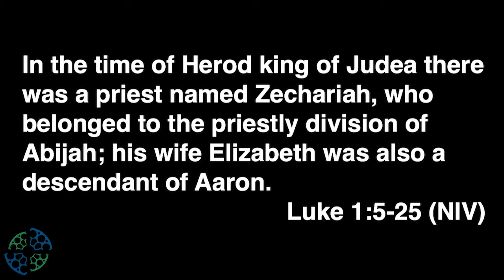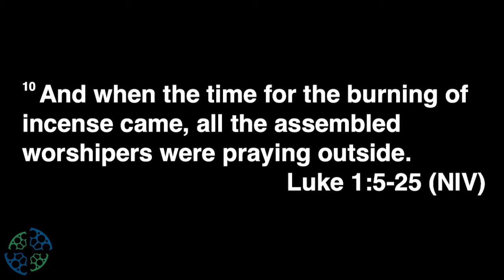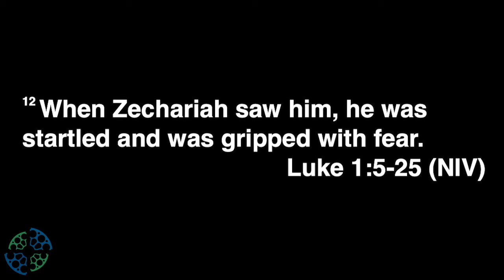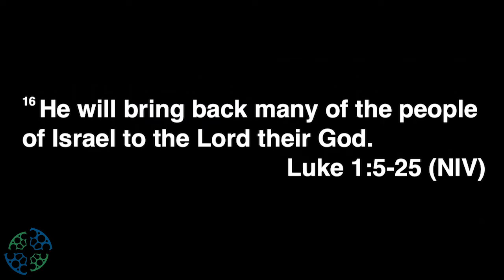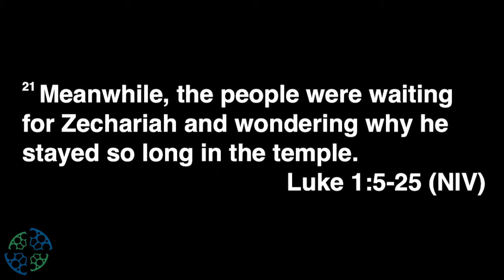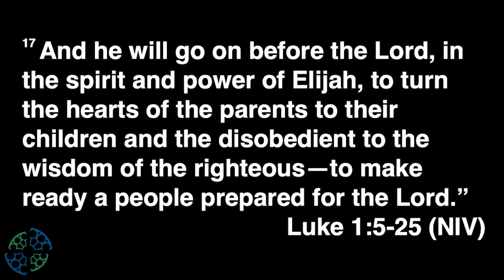fbcstpete - December 1, 2019 Message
Glen Money, Senior Pastor at FBC St Pete, begins his 2019 Advent Message Series called "Visitations" with a message titled "When Not to Doubt a Promise" from Luke 1:5-25.

Join us on Sunday mornings at First Baptist Church of St. Petersburg at 10:30 AM! We're located at 1900 Gandy Blvd, St. Petersburg, FL, 33702.